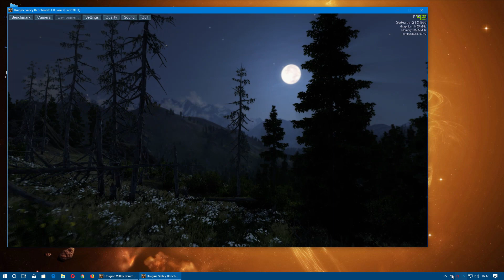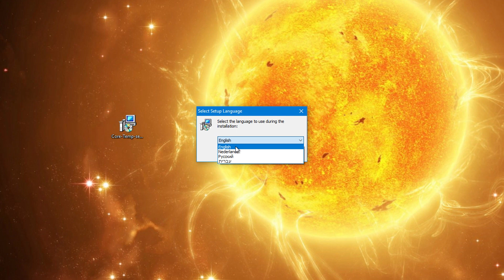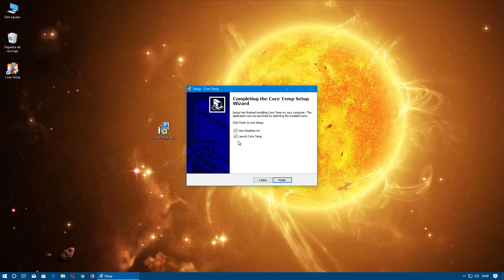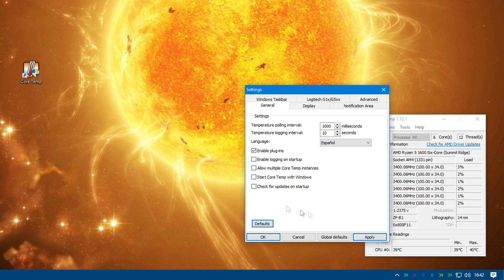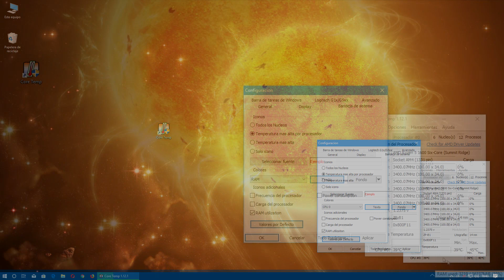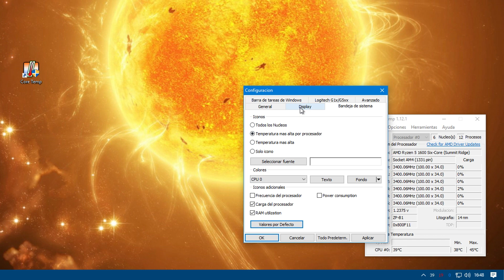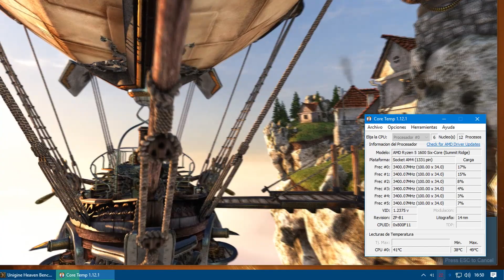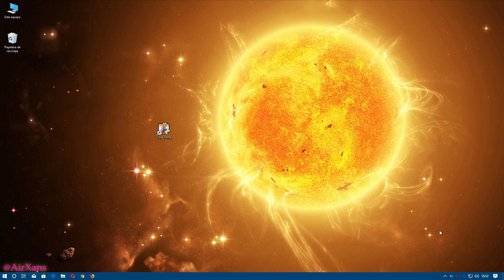Monitorizar la temperatura del PC, el uso de la RAM, y la carga del procesador | Windows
En este vídeo os explico como monitorizar la temperatura de vuestro PC desde la barra de tareas, además también vais a poder monitorizar la RAM y la Carga de la CPU.

Ver la Temperatura del Procesador
Temperatura pc windows 10, 8, y 7